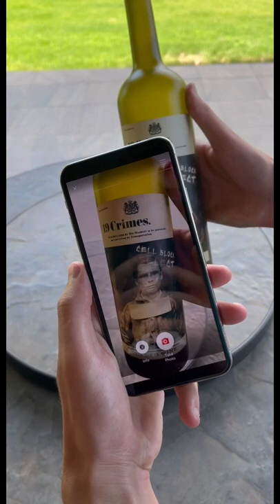19 Crimes Wine